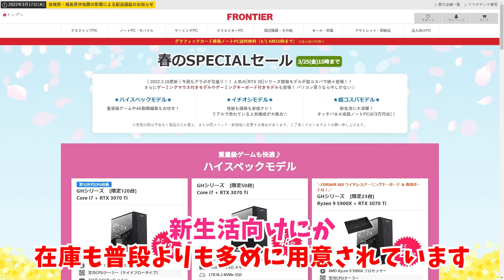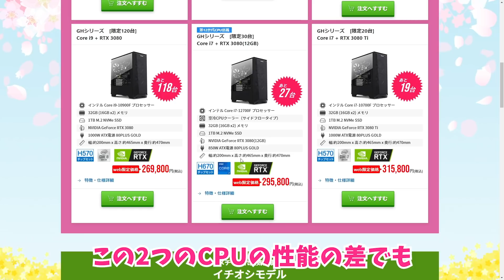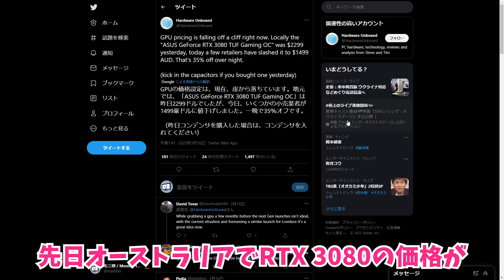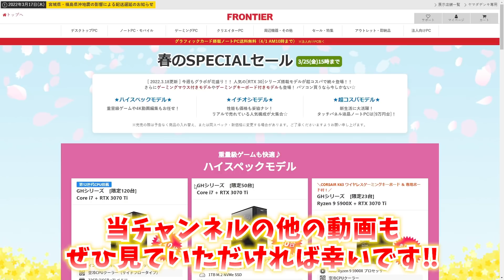【ゲーミングPCセール】RTX3080搭載モデル在庫あり！ハイエンドモデルは今が買い時！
▼FRONTIER（フロンティア）のゲーミングPCセール会場はこちら▼

▼【超初心者向け】ゲーミングPCの選び方を世界一わかりやすく解説！安く買えるおすすめの通販サイトも紹介！▼